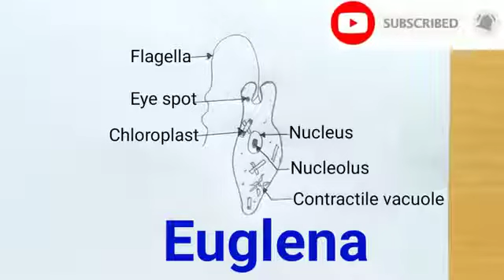how to draw protozoa | how to draw protozoa step by step | how to draw protozoa in easy steps